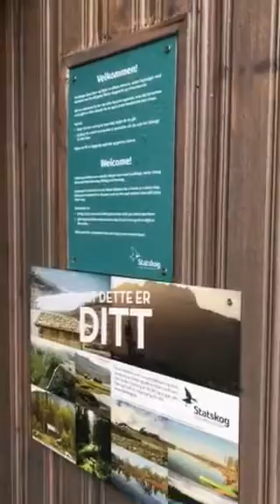Steinstua på Saltfjellet - en av Statskogs åpne buer - er nyrenovert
Velkommen inn!  Våre åpne buer kan du bruke fritt til en rast eller å overnatte i.  Denne ligger ved Telegrafruta på Saltfjellet, like ved Nordre Bjøllåvatnet. Husk fiskestanga!